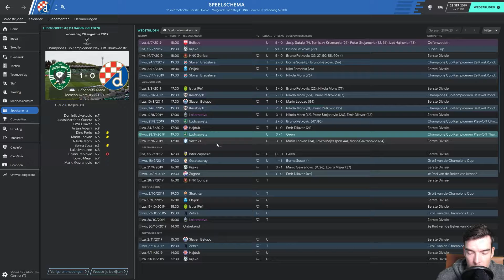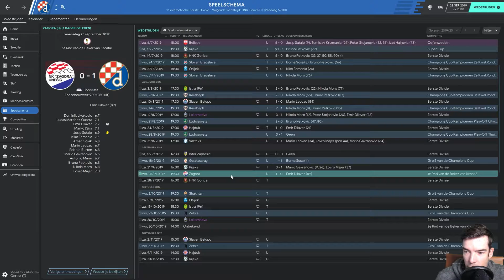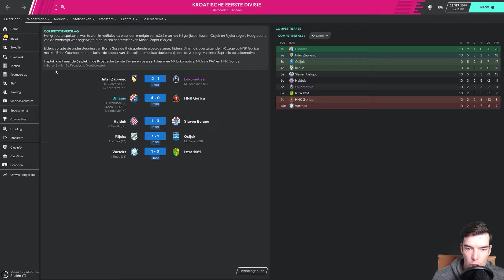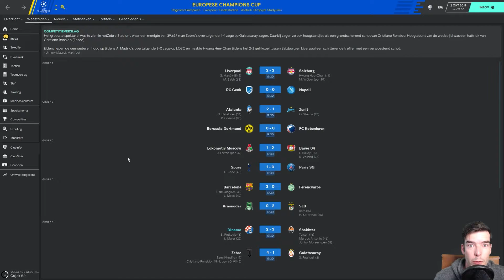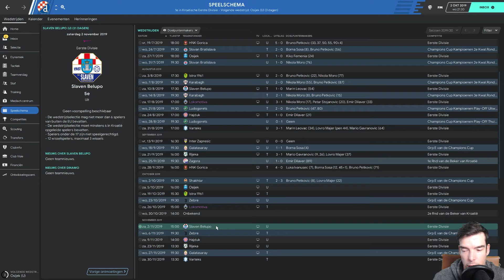Becoming a Maestro FM20 | Dinamo GNK | Episode 7 | Voorsprong uitbreiden | Football Manager 2020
In aflevering 7 van Becoming a Maestro in FM20 gaan we verder met Dinamo GNK om de dominantie in de Kroatische competitie voort te zetten. In de Champions League nemen we het op tegen Shaktar Donetsk en blikken we terug op de loting en de eerste wedstrijd in de groepsfase.